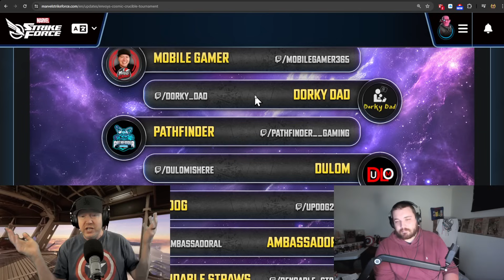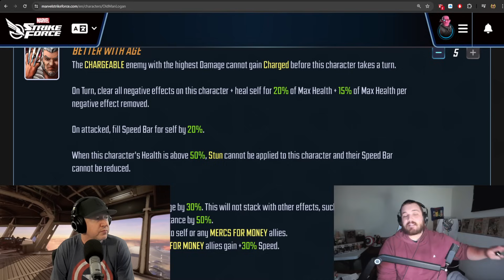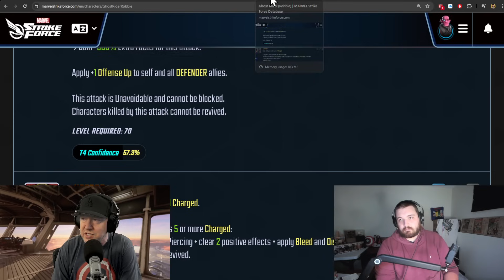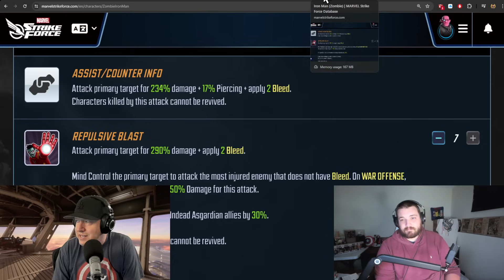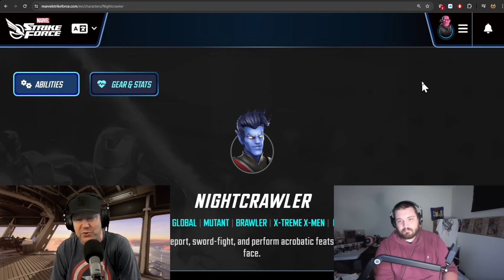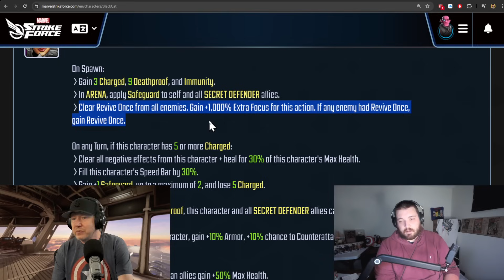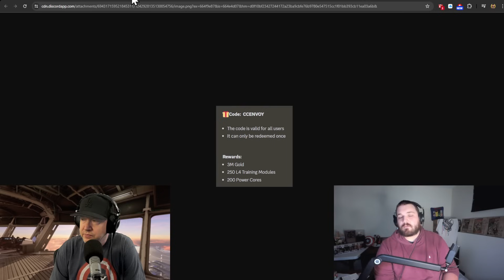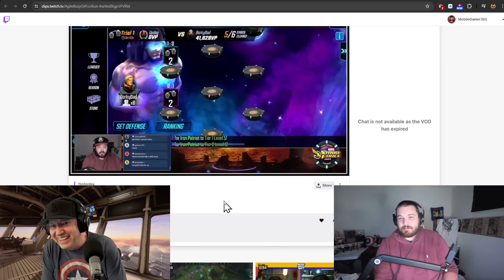WARNING - OML NERF INCOMING - MARVEL Strike Force - MSF